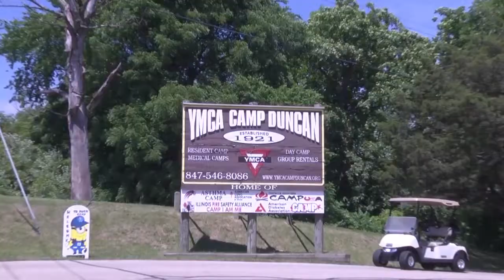Camp I Am Me - Summer Camp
An overview of Illinois' no-cost summer camp for young burn survivors, ages 8-17. If you child has received a burn injury, for details on Camp "I Am Me" and other support programs offered.  - Created by Nikki McGee, former camper, now volunteer.